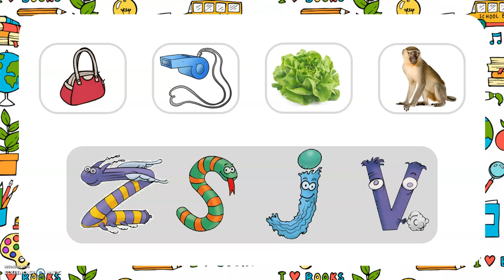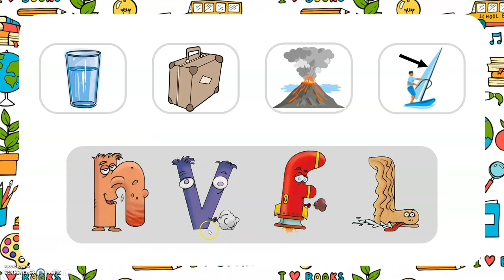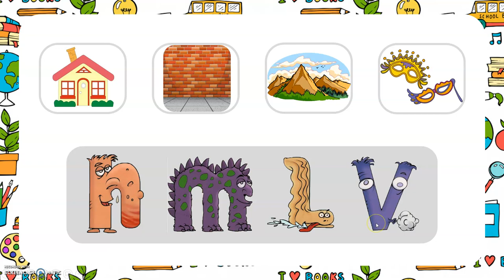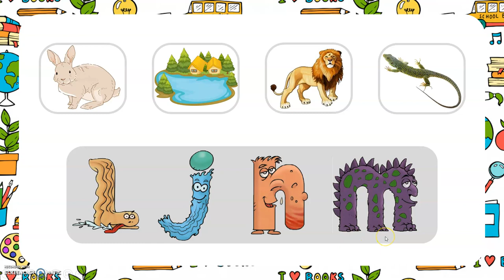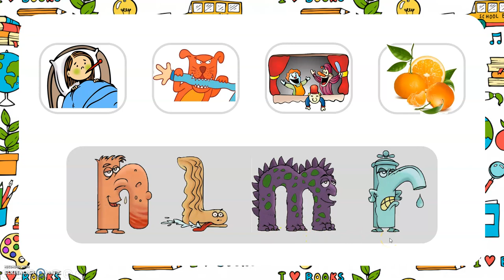Leçon 5 sur Les Alphas : Cosmopolux ne se rappelle plus des formules magiques (consonne longue)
Pour les parents de ma classe :
L'objectif de cette vidéo est de retrouver l'alpha à partir d'une formule magique. Les enfants doivent écouter le premier son du mot pour retrouver l'alpha. Dans les formules magiques, il y a 4 "mots" donc 4 objets.

Pour les enseignants :
Référence dans le guide du maître : NIVEAU 1 - Leçon 4 - Séquence 9 "Cosmopolux ne se rappelle plus des formules magiques !" page 37
- Être capable de reconnaître les alphas correspondant aux consonnes longues et au digraphe "ch", d'après une formule magique énoncée dont le phonème initial est identique à celui du personnage concerné.